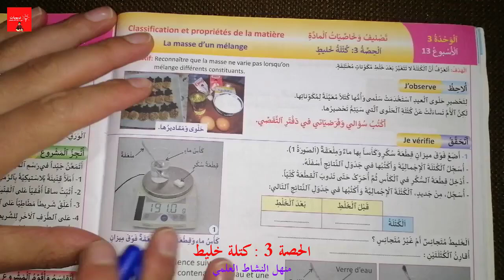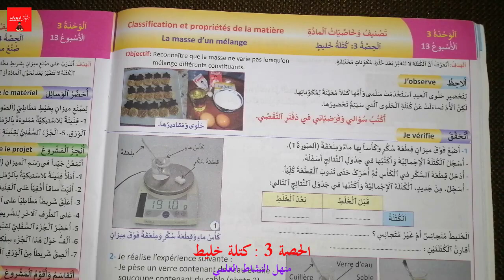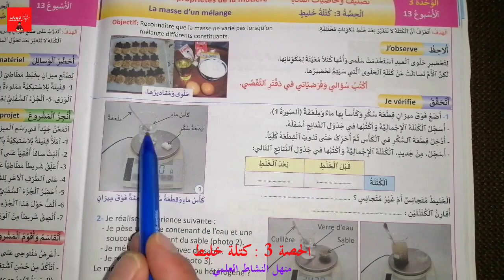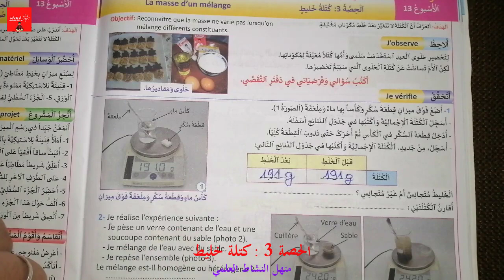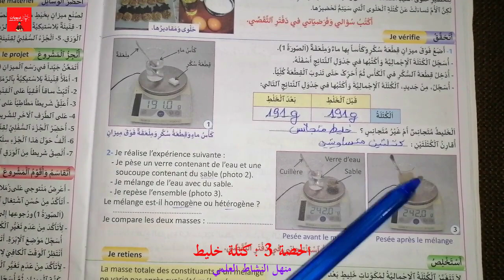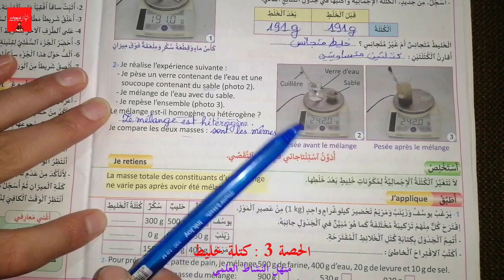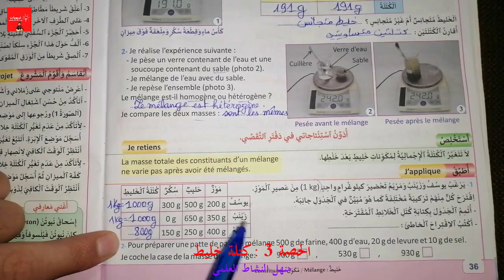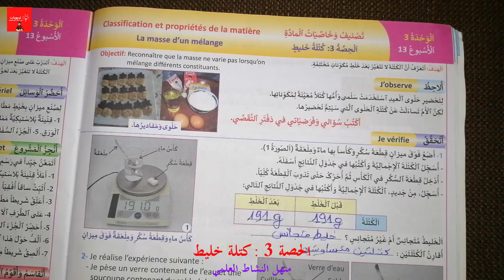منهل النشاط العلمي المستوى الخامس ابتدائي - كتلة خليط - الوحدة الثالثة ص 36